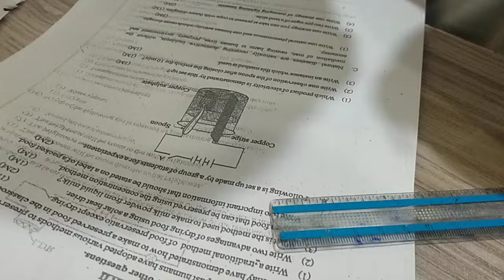Sarasavi Exam Season සරසවියේ අස්වනු පීදෙන සමය....